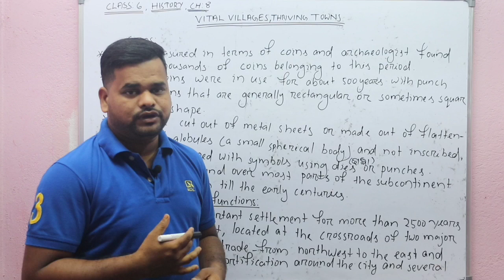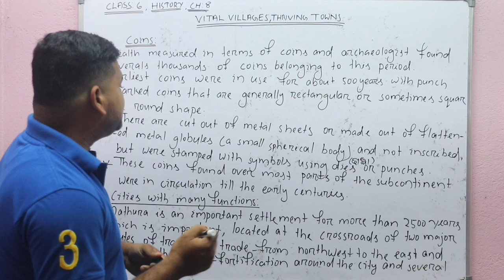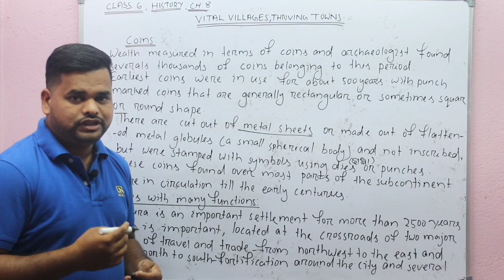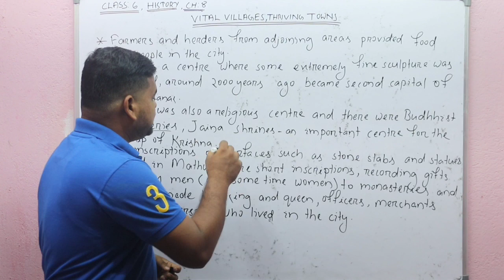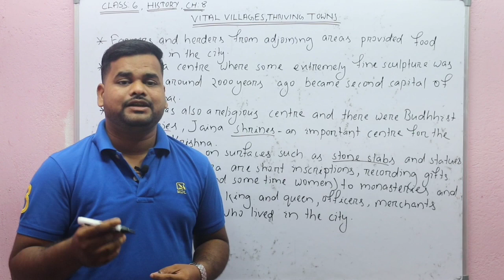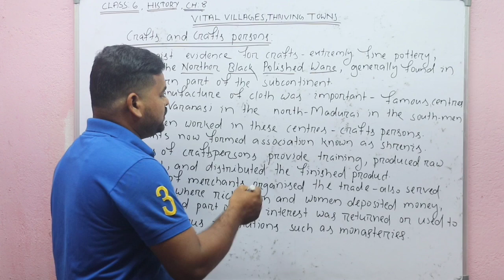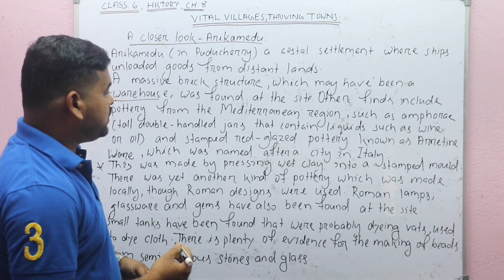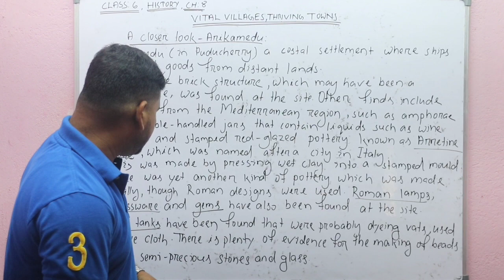Class 6 History Chapter 8 || VITAL VILLAGES, THRIVING TOWNS. Part-2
This video is very helpful for class 6 students.@textbookstudy1741